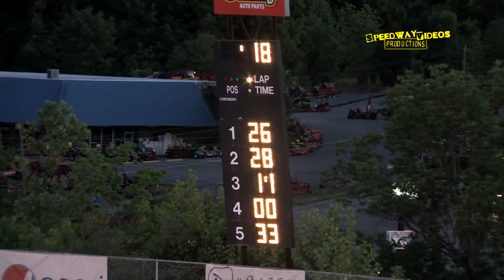Pure 4 May 23 , 2014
Video / Graphics / Owned by Richard Ford